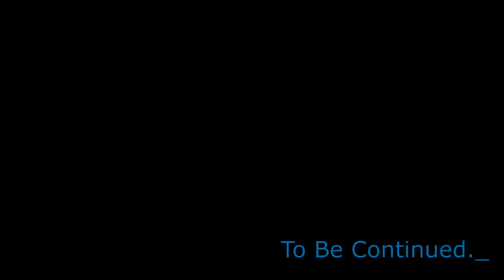Syphon Filter 3 Part 8-Aztec Ruins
Back to Lian's Testimony.
--Follow me places.